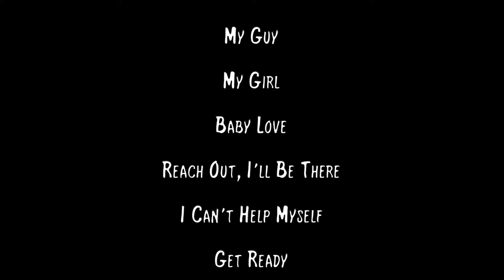Motown Minute #1 - The History of Motown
A brief history of Motown Records